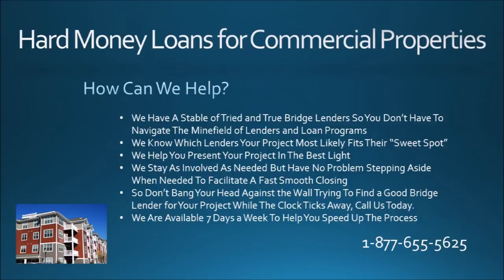Hard Money Loans Cincinnati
Cincinnati OH Hard Money Loans for commercial properties aka Commercial Bridge Loans Cincinnati OH.VA Hard Money Loans for commercial properties aka Commercial Bridge Loans VA. To learn more about our commercial hard money loan programs, visit us